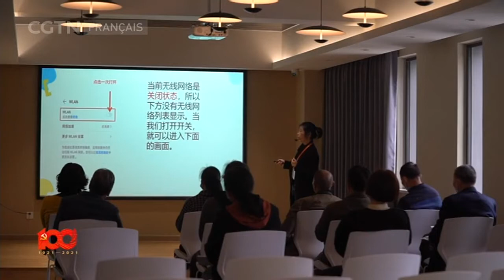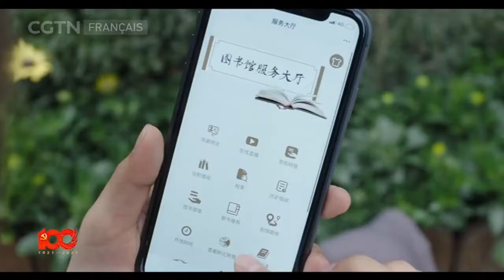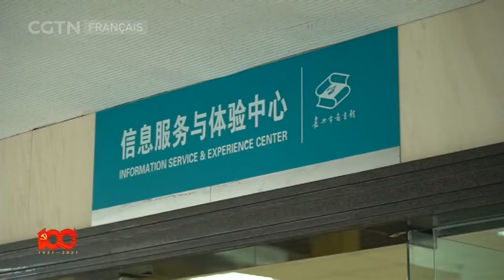Un réseau de bibliothèques pour amener la culture dans les campagnes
Le redressement rural chinois ne se limite pas au plan matériel, il concerne aussi le plan culturel. La ville de Jiaxing, située dans l'est de la Chine, possède un réseau de bibliothèques publiques couvrant aussi bien les zones rurales qu'urbaines. Après une dizaine d'années de développement, ce système devient un important pourvoyeur de services culturels dans les campagnes et villages aux alentours de Jiaxing, et sert d'exemple en la matière dans le pays.